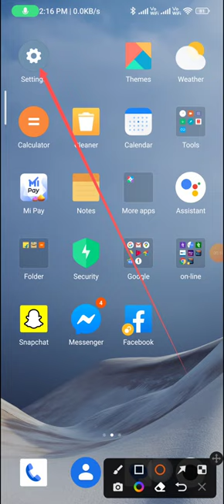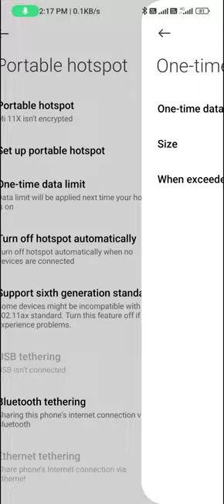How to set the data limit in redmi note 12 pro